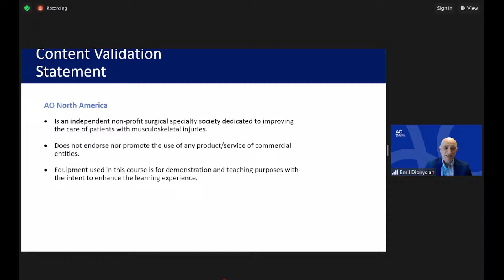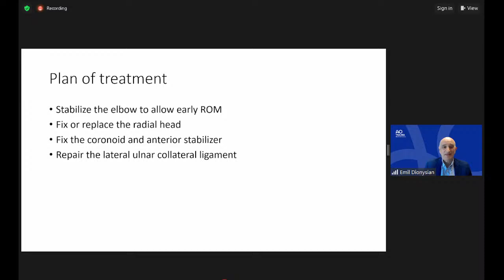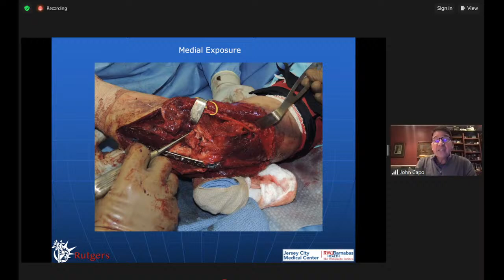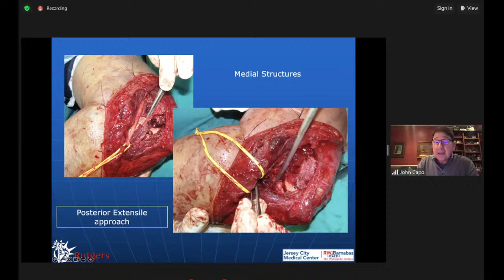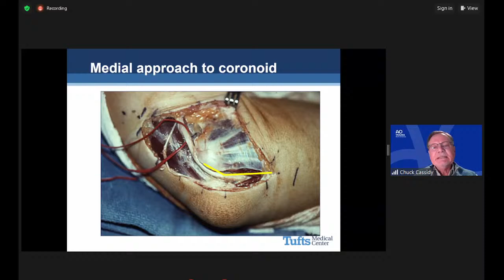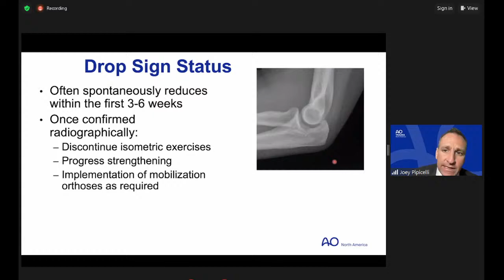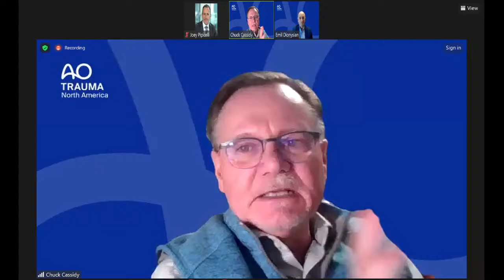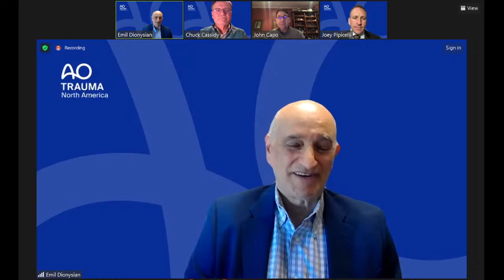AO Trauma Hand Fireside Series 2024 : Session 4 : Terrible Triad Injuries with John Capo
🔰AO Trauma Hand Fireside Series 2024

🎟️ Topic : Session 4 : Terrible Triad Injuries with John Capo

4:30am - 5:45 am IST

🔸 Moderator : Emil Dionysian MD „MS

🔹 Sage : John Capo, MD

🔸 Faculty : Chuck Cassidy MD

🔹 Therapist : Joey Pipicelli, MSc

🌟Organised by AO Trauma North America